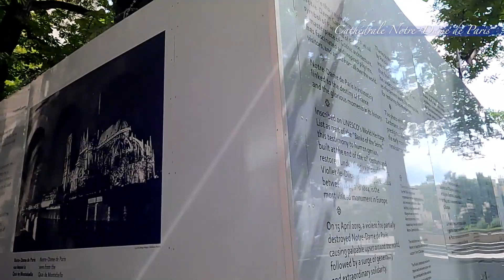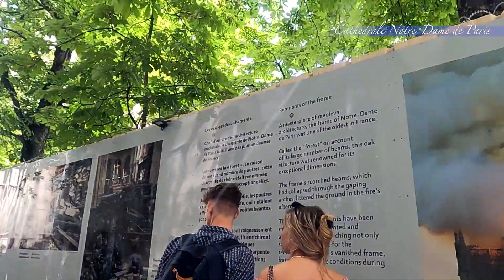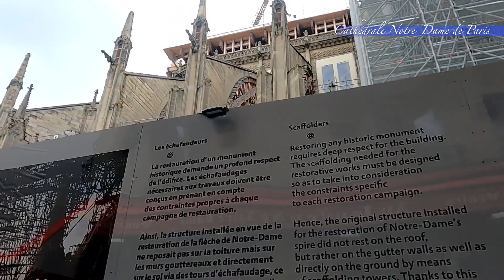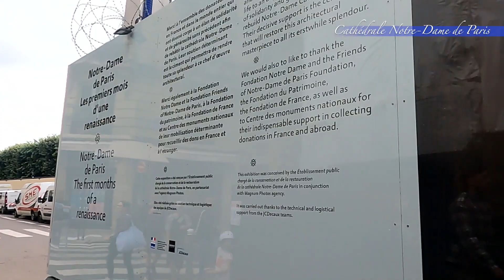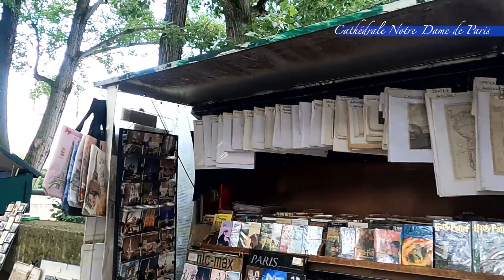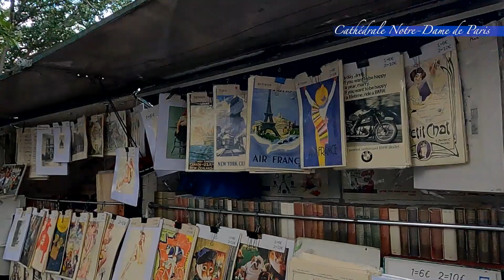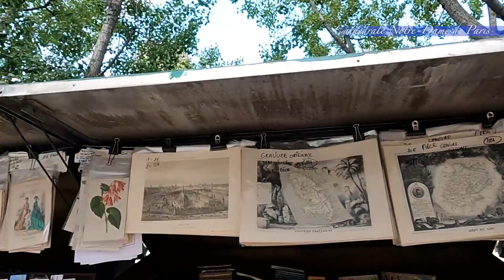■ le 14 Juillet 2021■ Travaux Cathédrale Notre-Dame ■ 革命記念日のノートルダム大聖堂修復工事■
821 days after the fire.
We are circling around Notre Dame Cathedral in Paris.
You can see the reconstruction work, the expo.

821 jours après l'incendie.
Aujourd'hui, nous tournons autour de la cathédrale Notre-Dame de Paris.
Vous pouvez voir les travaux de reconstruction, l'exposition.

火災発生後821日目。パリのノートルダム大聖堂の周りを一周しています。
復興工事の様子、エクスポをご覧いただけます。

Je mets en ligne une vidéo de Notre Dame chaque semaine.
▼Listes de lecture　« Cathédrale Notre-Dame »▼
▼ Playlists　« Notre-Dame de Paris Cathedral »  ▼　I upload a video of Notre Dame every week.
▼再生リスト « ノートルダム大聖堂 »  ▼　毎週ノートルダムの様子をupしています。